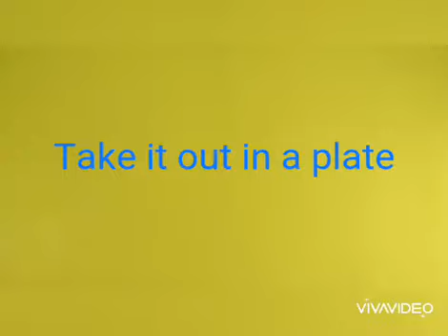HOW TO MAKE AN OREO CAKE !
Tasty and delicious cake. Easy recipe .Anyone can make it.